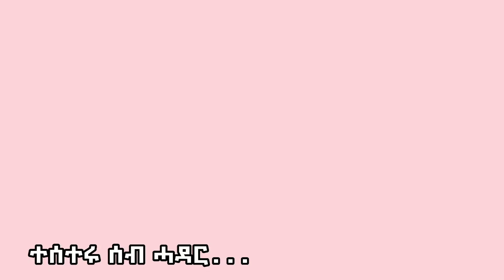ተዛርቡና ድኹም ደሊኹም